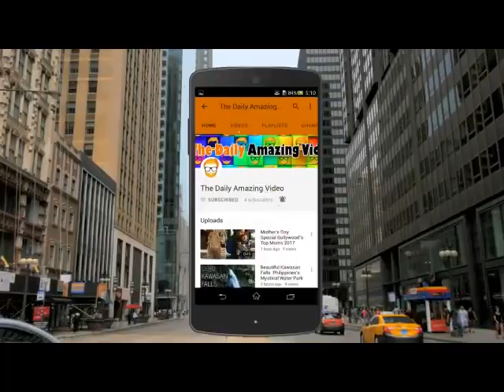Fazza With Maj